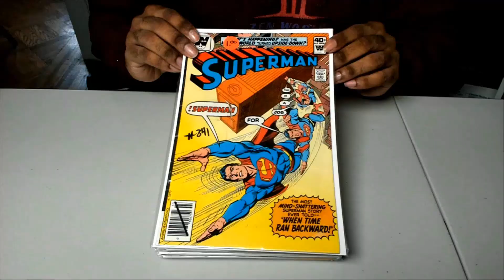MOON KNIGHT Trailer Teaser 2 (2022) | REACTION and THOUGHTS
EVERYDAY GEEK HYPE

*Themed weeks or hype videos can replace a normal schedule.

TrackTitle: Amazing
Composer: Savfk
Genre: Cinematic Orchestral Music
Time: 04:59